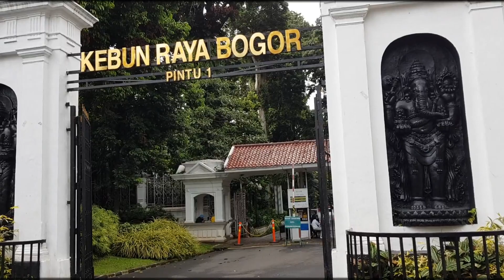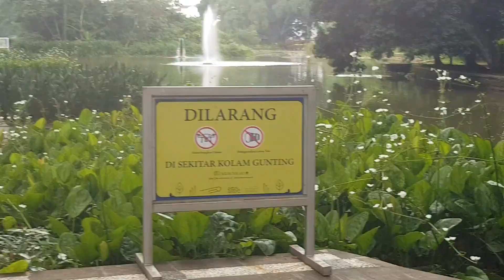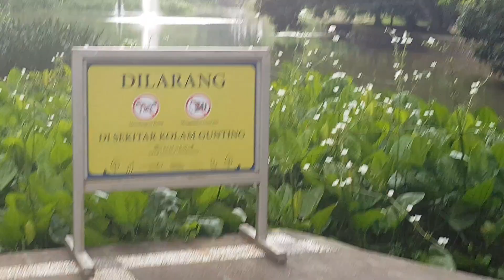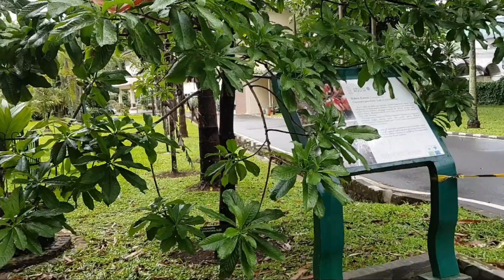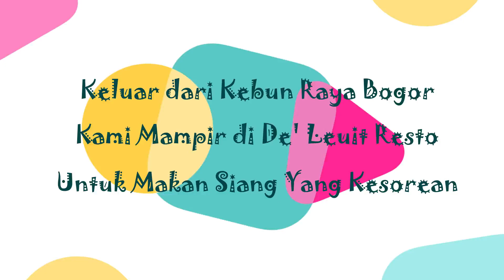Kebun Raya Bogor di Era New Normal || Keren Buat Spot Foto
Setalah mencari informasi dari pihak Kebun Raya Bogor, yang menyatakan bahwa mereka sudah dibuka kembali untuk pengunjung dan relatif aman, pasca ditutup saat awal pandemi covid 19, kami memberanikan diri untuk berkunjung kesana akhir tahun lalu.  Sengaja kami pilih kesana di hari kerja pas kebetulan saya sedang cuti dari kantor, agar relatif sepi dan tidak terjadi kerumunan. Walaupun kami sempat kehujanan pas lagi di dalam tapi tetap menyenangkan, walau belum semua area bisa kami jelajahi, Suatu saat kami akan kembali kesana Insya Allah. Yuk ikuti videonya ya?